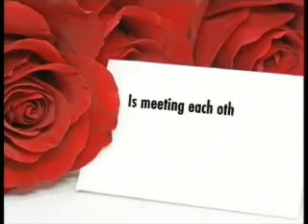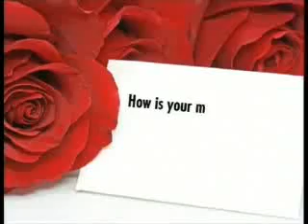In conversation with BharatMatrimony's couple of the month Snehal and Papia